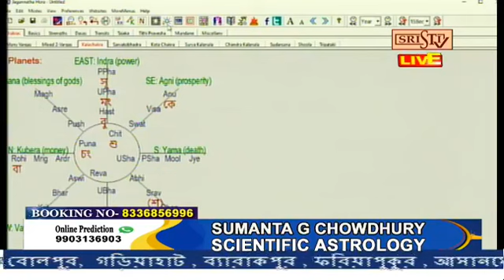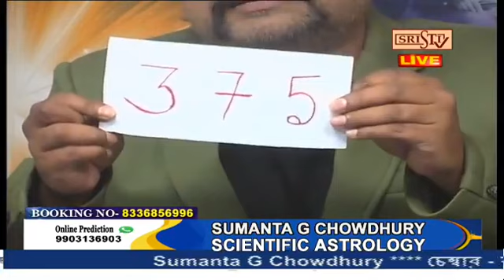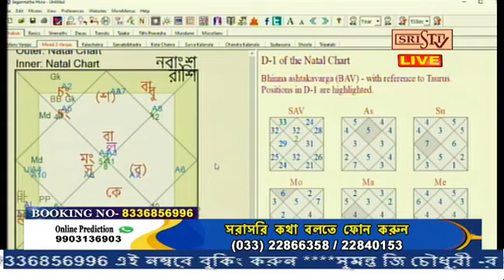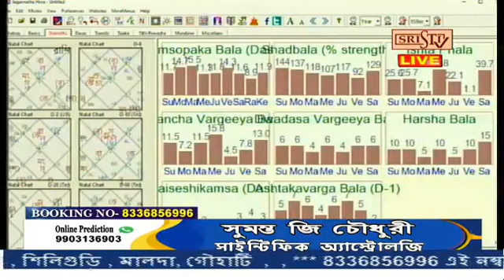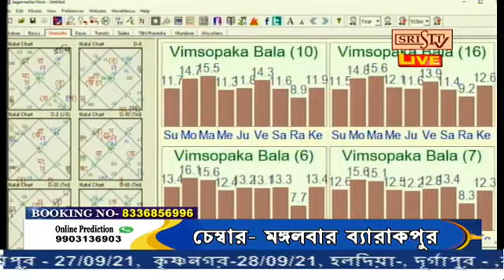Sristi Tv Sumanta G Chowdhury 2.09.2021, 7.25 PM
Sristi Tv Sumanta G Chowdhury 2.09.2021